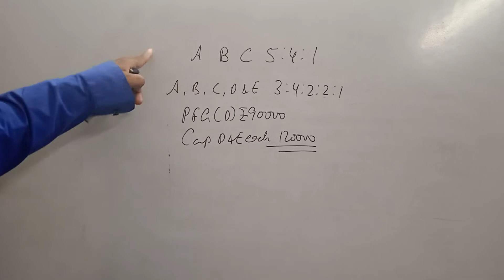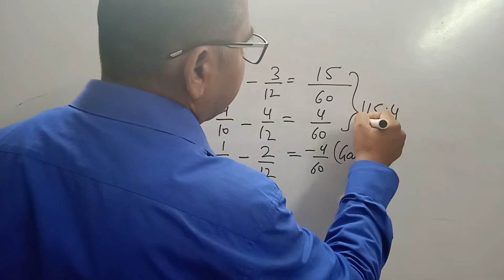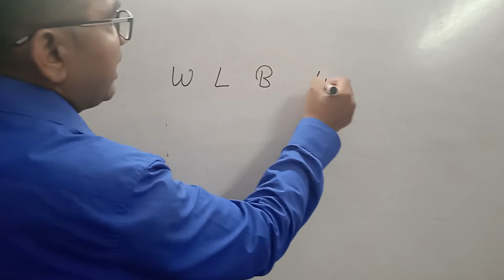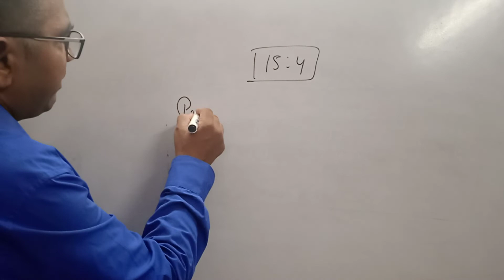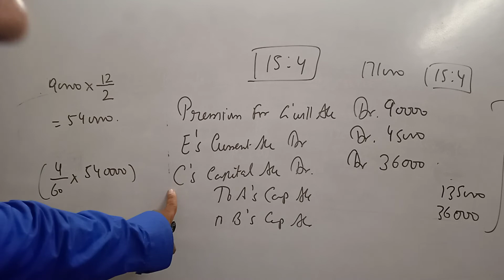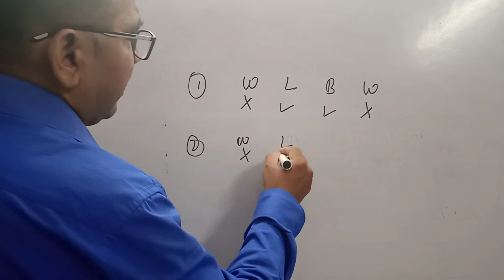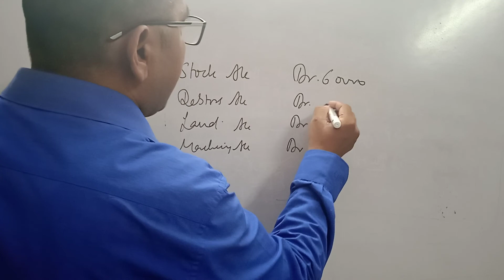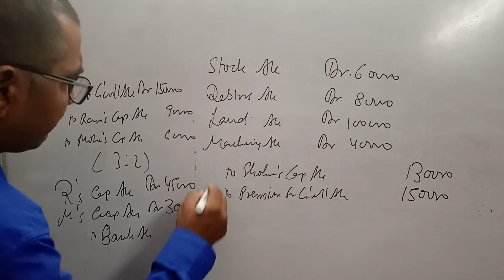solution no. 34 admission of a partner ts grewal edition 2022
Accounting treatment of goodwill on admission of a partner